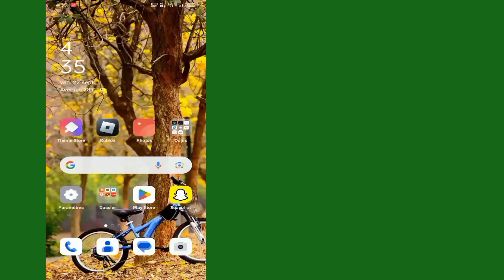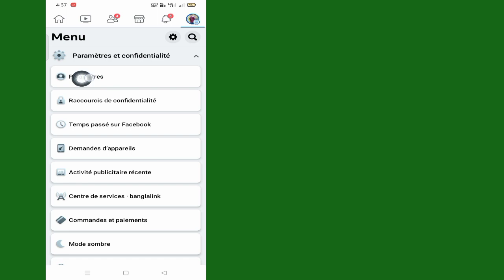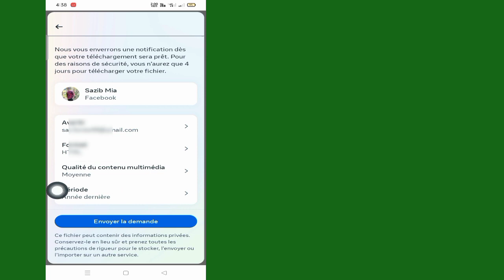Comment récupérer des messages supprimés sur Messenger (2023)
Dans cette vidéo,je vais vous montrer comment récupérer des messages supprimés sur Messenger (2023) | Je vais vous montrer le processus le plus simple pour récupérer des messages supprimés

Alors continuez à regarder la vidéo complète sans la sauter pour apprendre 2 à savoir comment récupérer les messages supprimés sur Messenger (2023)